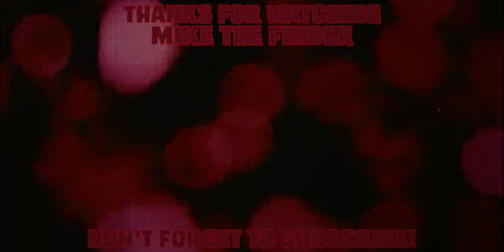You Should Be Watching Art House Horror.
Today I wanted to talk a little bit about art house horror movies, and show you some of my favorite examples of modern horror done correctly (IMHO) Let me know what you think some of the best art house horror movies are! I know this is different than the stuff I've been uploading recently, but this is what October around here is like!

Welcome to Mike The Finder! My name is Mike and I have made it my goal to find as many cool places as possible! I love Theme Parks, Hiking, Roadside Attractions, Museums, Conventions & so much more!!  Be it from my "travel show" Mike The Finder, vlogs about my everyday life, or conversations about the crazy thoughts I have!  You'll have an awesome time finding things with me, and I can't wait to share them with you!